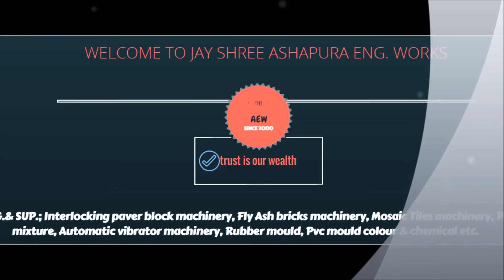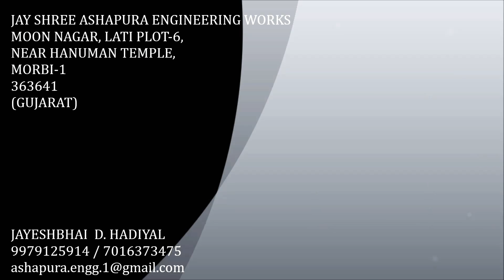8 BRICK FULLY AUTOMATIC BRICK MAKING MACHINE BY JAY SHREE ASHAPURA MACHINERY WORKS | FLYASH BRICKS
FLYASH/CONCRETE BRICK MAKING MACHINE
 BY JAY SHREE ASHAPURA MACHINERY WORKS

Concrete Brick/Block Making Machine by JAY SHREE ASHAPURA ENG. WORKS

 We are leading Manufacturers of the,
(1). Fly ash / cement Bricks Machinery,
(2). Paver Block Making Machinery,
(3). Vibrators Plant Machinery,
(4).Solid /hollow Block Machinery
(5). Concrete Mixer
PVC Rubber Mould, PVC Ply and chemicals, colour , other construction machinery. )